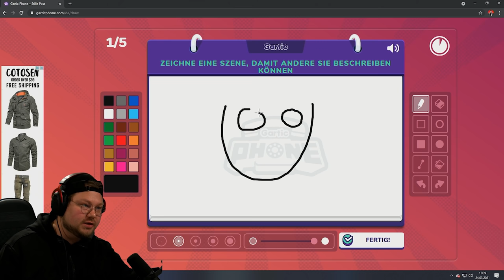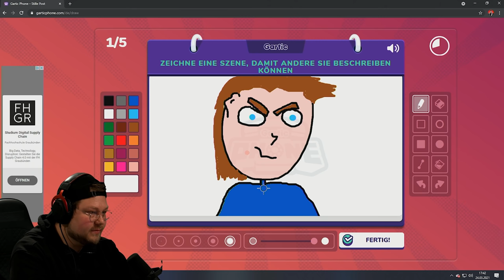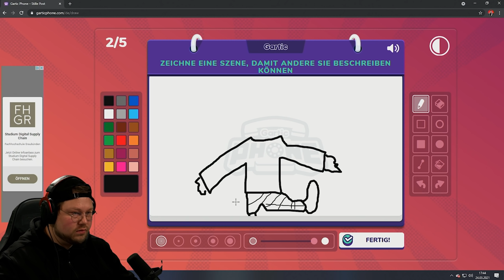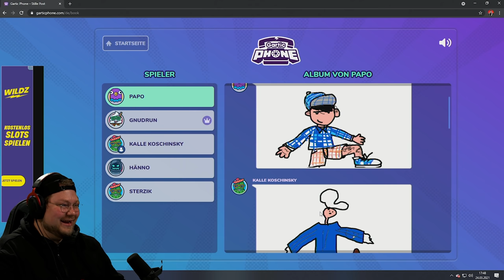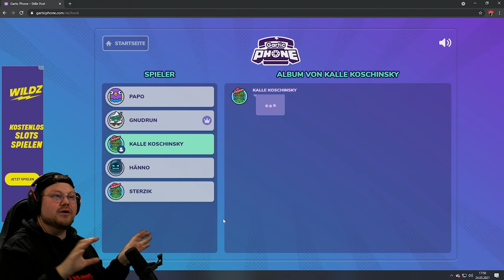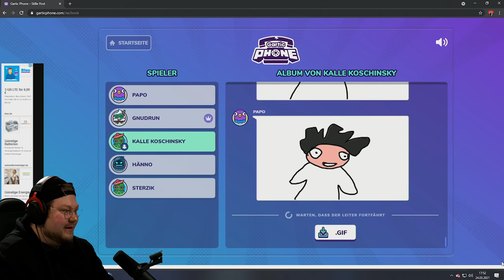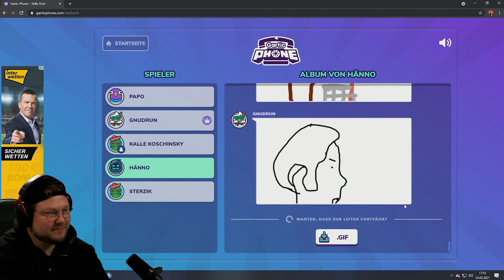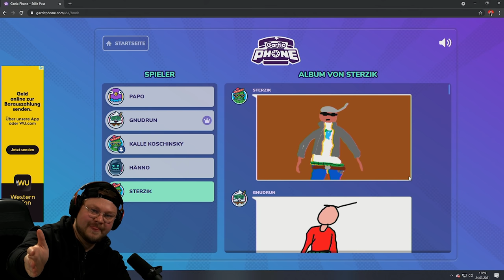SO sahen wir Spandauer FRÜHER aus 😨 | Gartic Phone | Sülze 55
Die Sülze ist wieder am Start mit der erstmal letzten Woche GarticPhone.
so sahen wir Spandauer früher aus :D Nächste Woche gibt es was neues!

Sülze-Uploads:
@HandOfUncut ​ (MONTAG)
@Sterzik ​ ​ ​ (DIENSTAG)
@gnu ​   ​ (MITTWOCH)
@papo   ​(DONNERSTAG)
@KalleKoschinsky   ​ ​(FREITAG)